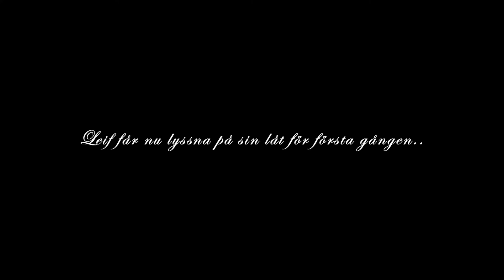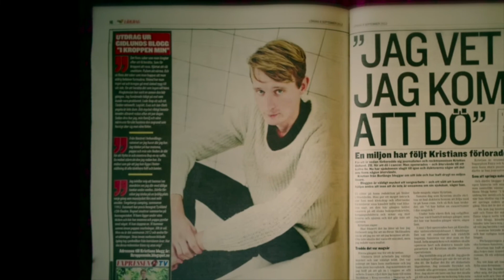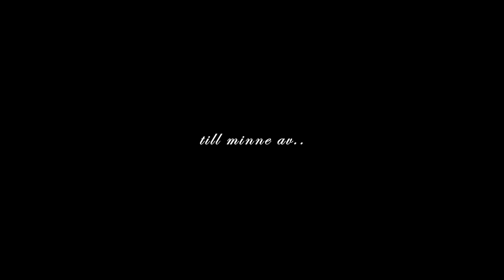LEIF ZETTERSTRÖM - UNFAIR (FUNERAL VERSION)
Uppdaterad musikvideo pga Leif's egen bortgång.
Låten är nu tillägnad både Kristian Gidlund & Leif Zetterström som båda kämpade till slutet med obotlig cancer. -Vila i frid.